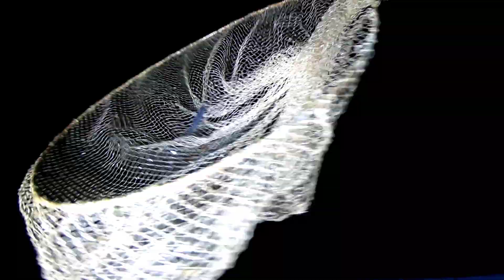Pang-iilaw sa payaw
Please follow & like our Facebook Page "Fishing Brothers PH"